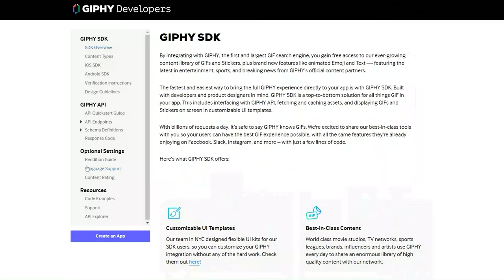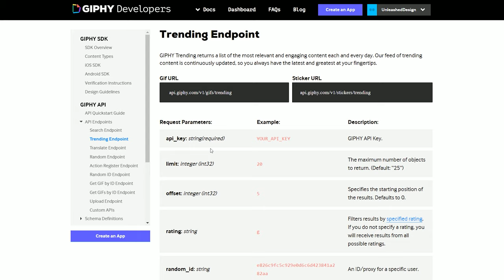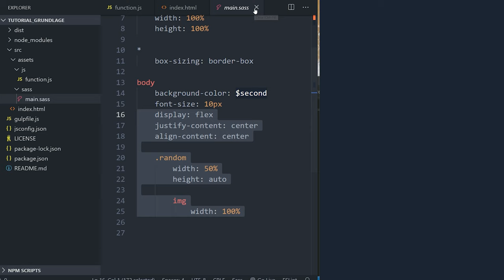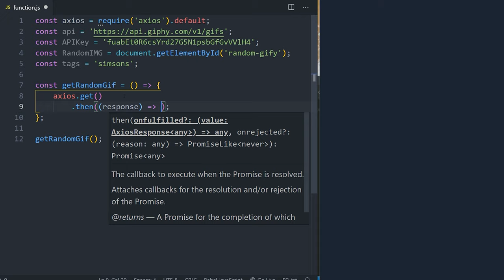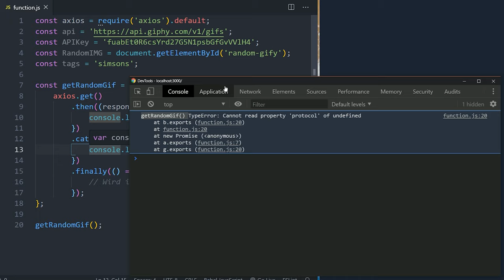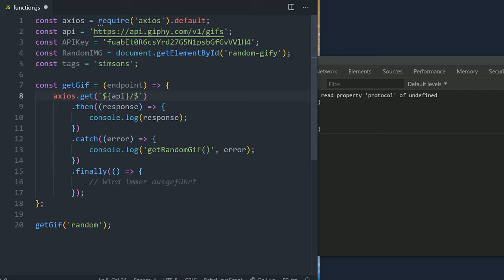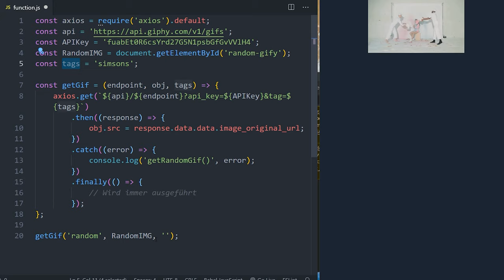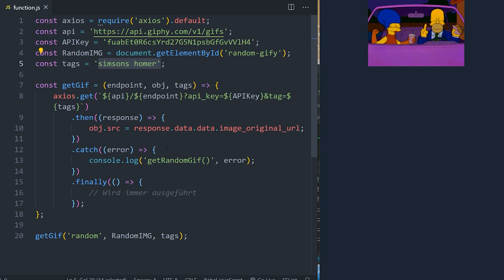🤣🤣 Etwas Spaß mit der GIPHY API & Axios 👍 [TUTORIAL]